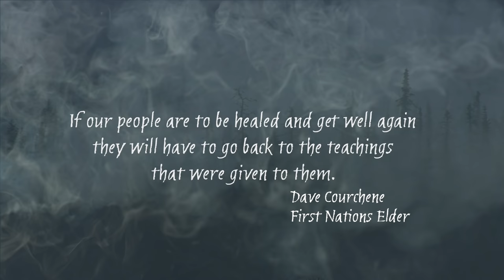Our 7 Ojibway Teachings:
Manitoba First Nation Elder Dave Courchene explains the origins and lessons of the First Nation Seven Teachings. The lessons of the Bear Spirit (Courage), the Beaver Spirit (Wisdom), the Eagle Spirit (Love), the Buffalo Spirit (Respect), the Sasquatch Spirit (Honesty), the Wolf Spirit (Humility) and the Turtle Spirit (Truth) are all retold in this 11 minute video in both English and Ojibway. At Sagkeeng Child and Family Services (in Sagkeeng First Nation and Winnipeg, Manitoba) we support and empower our families and community. Services we provide include workshops in parenting, traditional skills like making star blankets, moccasins, hand drums, ribbon shirts and harvesting wild rice.